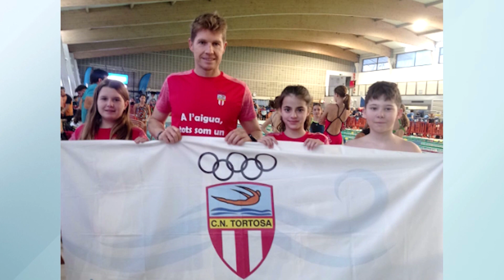Poliesportiu. 9 de gener del 2024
Repàs de l'actualitat poliesportiva ebrenca i entrevista a l'strongman de Deltebre, Joan Ferrer, recentment guanyador de la Lliga Nacional de Força.